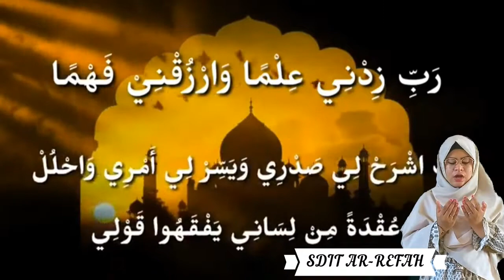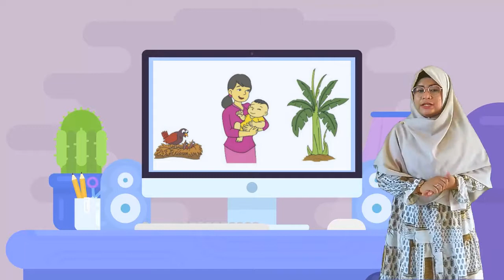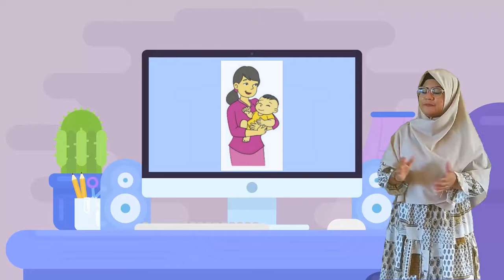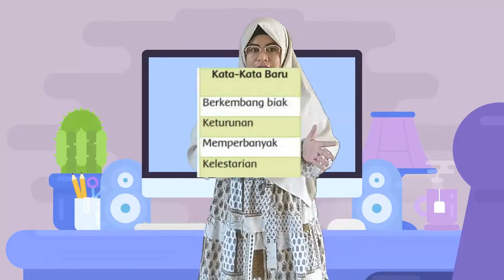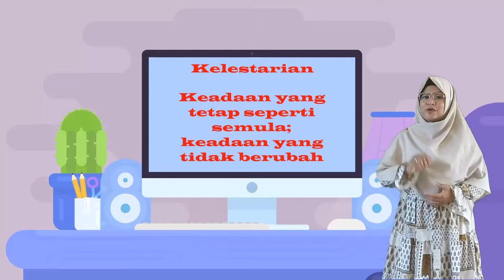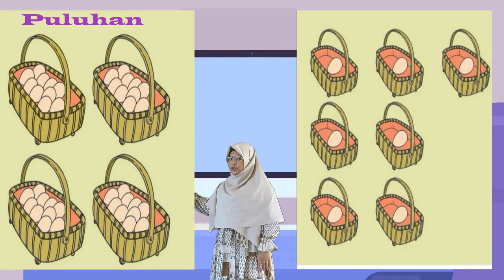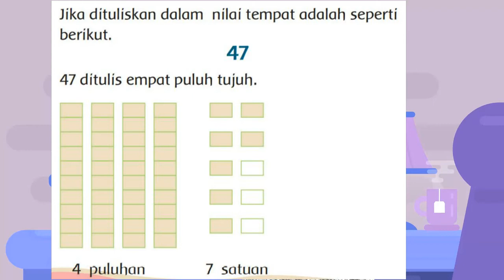TEMA 7 SUBTEMA 1 PEMB 5